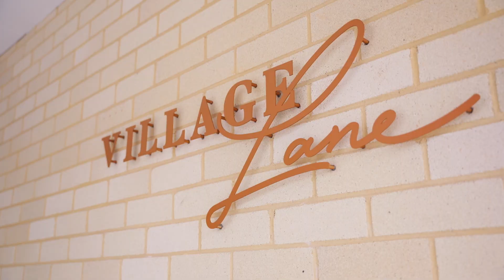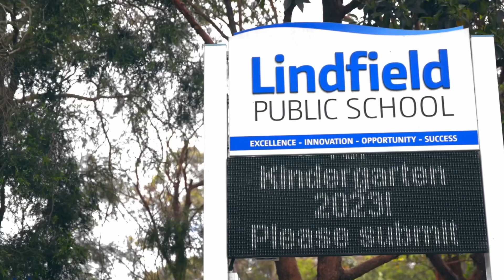Village Lane Lindfield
- Luxurious living with 1, 2, and 3 bedroom apartments
- Prime Location in the heart of Lindfield: minute walk from the train station and Lindfield Village Green
- Indoor-outdoor lifestyle with spacious entertainer balconies
- Harmonious integration with surroundings, featuring refined brick and masonry facades
- Designer kitchens with Miele appliances and gas cooktops
- Proximity to top-rated schools, including Lindfield Public School, Killara High School catchment
- Future growth potential due to strategic location near the upcoming Lindfield Village Hub, including a new library and community centre.